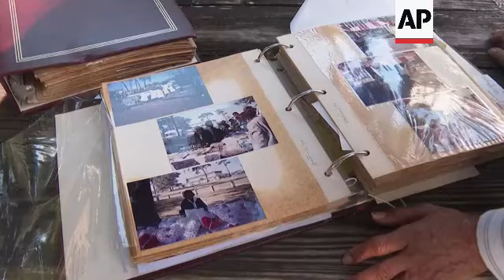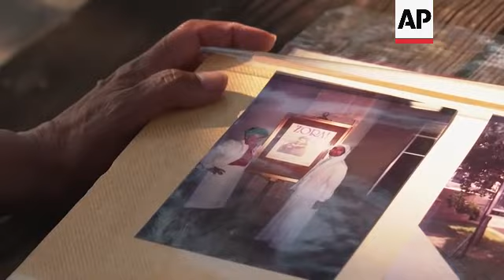Descendants fight to maintain historic Black communities. Keeping their legacy alive is complicated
RESTRICTION SUMMARY:

ASSOCIATED PRESS
Eatonville, Florida – 24 August 2023
1.Children sit under mural of Zora Neale Hurston
2. NY Nathiri and Julian Johnson walk down street
3. SOUNDBITE (English) N.Y. Nathiri, Association to Preserve the Eatonville Community, Founder:
“Eatonville is one of the few remaining, functioning historic Black towns in the United States.”
4. Wide of Eatonville water tower
5. Exterior of Zora Neale Hurston arts museum
6. Nathiri shows old pictures of Eatonville
7. Drone shot over former Hungerford property
8. Hungerford prep sign
9. Nathiri shows scrapbook pictures
10. SOUNDBITE (English) N.Y. Nathiri, Association to Preserve the Eatonville Community, Founder:
“We have to work passionately, aggressively and consistently , intentionally, to preserve this community because if you don’t, it will be very easy for it to slip away.”
11. Exterior of old Eatonville home
12. Nathiri watches sun set
13. Zora Neale Hurston books
14. SOUNDBITE (English) Julian Johnson, Founder, 1887 First:
“I’m a big advocate on African Black history and preserving that but also cultivating and scoping that future. What does that look like? How can we preserve but also build for the future?”
15. Volunteer takes order at food bank
16. Barber cuts hair
17. SOUNDBITE (English) Julian Johnson, Founder, 1887 First:
“We have a sense of entitlement where we feel like, ok, this is given to us and this is going to be here forever, but that’s not true. That’s not true. You have to work and fight for your freedom. Freedom isn’t just given to you.”
18. Welcome to Eatonville sign
STORYLINE:
Historic Black communities have dwindled from their once-thriving existence in the United States and efforts to preserve what's left encounter complicated challenges.

The incorporated towns were founded by formerly enslaved people and often had their own churches, schools, stores and economic systems. A decrease in the number of these settlements is due in part to amended local ordinances, uneven tax rates, home devaluations and political fights that leave communities vulnerable to developers and rampant gentrification.

Researchers estimate fewer than 30 historic Black towns are left, compared to more than 1,200 at the peak about a century ago. While some enclaves stand up to outside forces looking to repurpose the land, others find compromise that keeps the historical legacy alive.

In Florida, one of the first incorporated self-governing Black municipalities in the U.S. was Eatonville, established in 1887. Located just 24 miles (39 kilometers) north of Disney World, the key challenge for present-day residents is the Orange County Public School Board, which owns 100 acres (40 hectares) of property in the middle of town.

The land was once home to Robert Hungerford Normal and Industrial School, established in 1897 as a school for Black children. In 1951, it was sold to Orange County Public Schools.

In March, a private developer interested in building commercial, office and residential units on the land terminated a sales contract with the district after protest from residents.

The school system said in a statement in March that it wouldn’t consider any further bids for the land.

“There are four things that have kept Eatonville: its faith, its family, its education and its civic pride,” said NY Nathiri, a third-generation Eatonville resident and founder of the association.